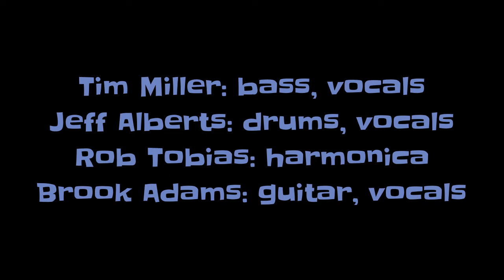Miller Brothers Band at Friendly Gardens: Eugene, OR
Video by Michael Hall:
Tim Miller: bass
Jeff Alberts: drums
Rob Tobias: harmonica
Brook Adams: guitar